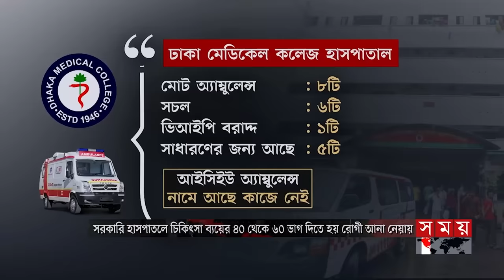সকালের সময় | সকাল ৮টা | ২৩ মার্চ ২০২৪ | Somoy TV Bulletin 8am| Latest Bangladeshi News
Somoy TV: t.ly/Se1z
Somoy TV Bulletin: t.ly/iqIq
Somoy Entertainment: t.ly/3dWC
Somoy Sports: t.ly/iASp
SOMOY TV ISLAMIC: t.ly/zU6a

Somoynews.tv: t.ly/Y7ab
খেলার সময়: t.ly/xJ5H
সময়ের গল্প: t.ly/EW3M
এ সময়ের বাণিজ্য : t.ly/m3ir

Groups:
Somoy TV (Official)✅: t.ly/ajiO
Somoy Entertainment✅: t.ly/8CLh
Somoy Business✅: t.ly/4xaJ